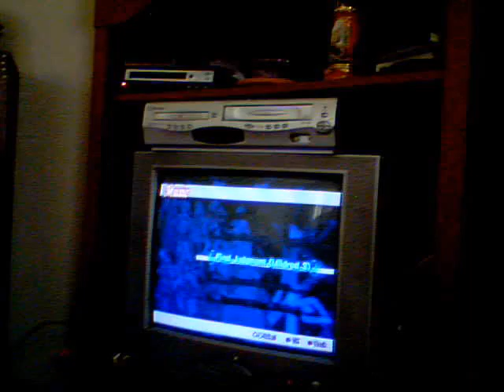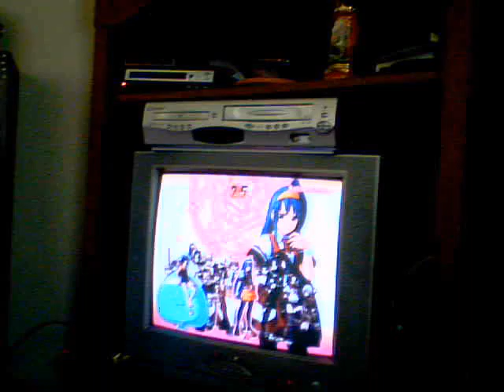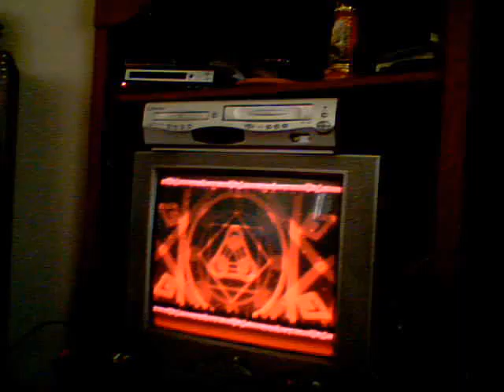Arcana Heart Gameplay Video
This is my gameplay video of Arcana Heart. Just going to say that, yes, I know I suck at this game, but I still enjoyed playing it and wanted to take the chance to make a video on it.